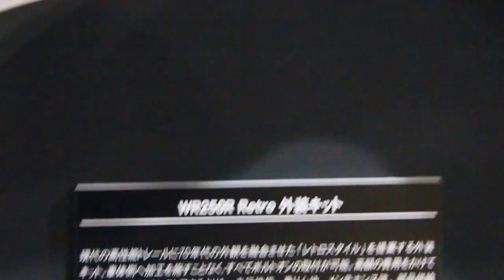YAMAHA WR250R Custom Bike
YAMAHA WR250R Retro by DF-Dirt Freak
そのWRをダートフリークが70年代の空飛ぶサスペンション時代のYZ250風にした粋なカスタム車です。パーツ販売アリなのでこのまま再現することが可能です。外装キットはタンク・シートAssy・サイドパネル・ラジエターガードなど。欲しい・・。

東京モーターサイクルショー2017にて。